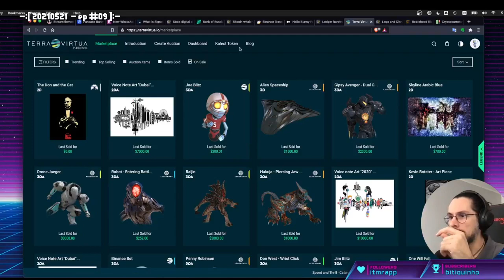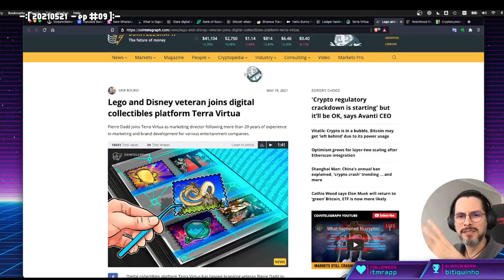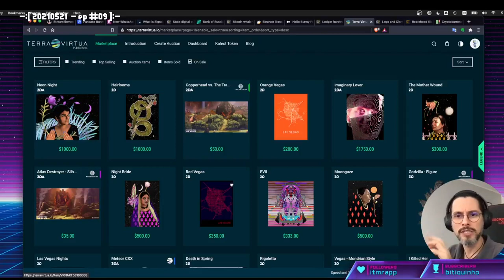Quando LEGO e DISNEY entraram no Mundo dos NFTs: TerraVirtua FINAL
O que essas duas gigantes do entretenimento estariam aprontando?